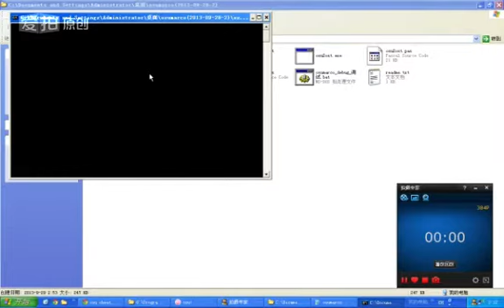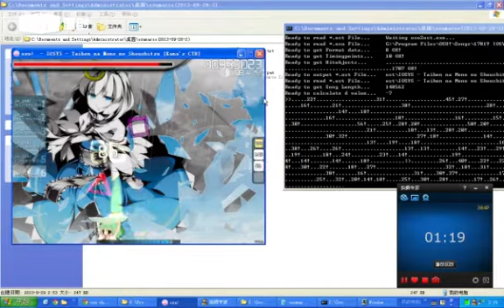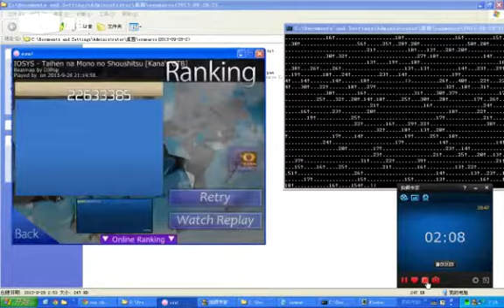osumarco ctb mode (2)